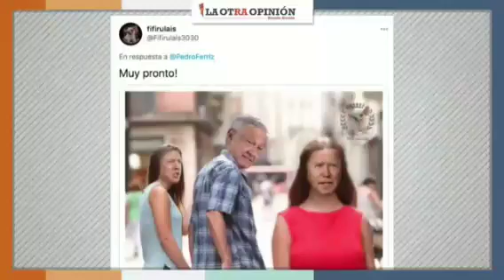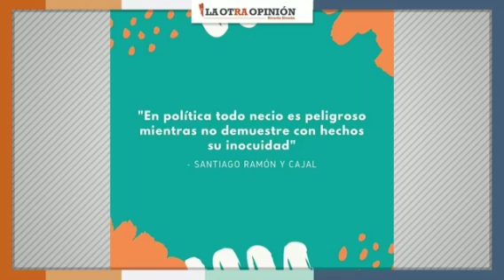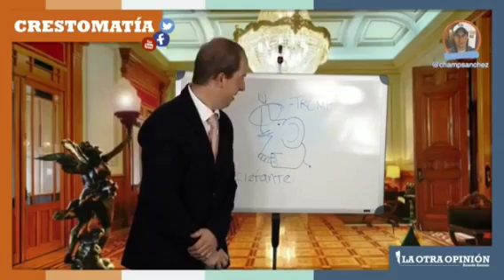A nadie espía dice AMLO